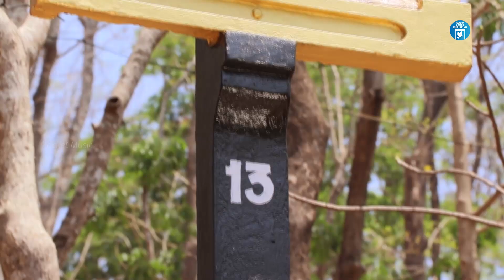Jeevanekum Vachanamayi | Biju Narayanan | Christian Video Song | Joseph Mathew Padinjarethara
JEEVANEKUM VACHANAMAYI.
Lyrics : Joseph Mathew Padinjarathara
Singer : Biju Narayanan